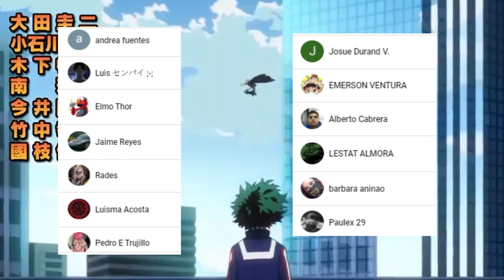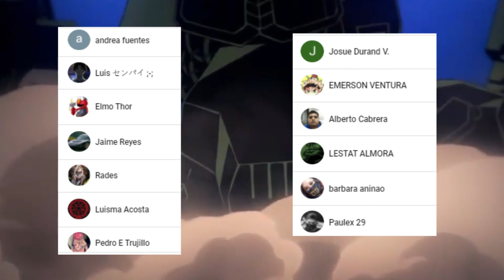SHIGARAKI vs ALL FOR ONE 😈 COMIENZA la ERA Oscura NACE el REY DEMONIO || Boku no Hero Academia 297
HOLA AMIGOS LES TRAEMOS UN NUEVO VÍDEO ESTA VEZ LA REVIEW DEL MANGA 297 DE BOKU NO HERO ACADEMIA, DONDE VIMOS INCREÍBLES MOMENTOS SOBRE TODO EL ESCAPE DEL TARTARUS Y EL NACIMIENTO DEL NUEVO REY DEMONIO, DEJENME SU OPINIÓN EN LOS COMENTARIOS.

Usa estos códigos de promoción:
Extra 5% Order Over $49, Code: Anime
Extra 7% Order Over $79, Code: Senpai
Extra 10% Order Over $99, Code: Daisuki